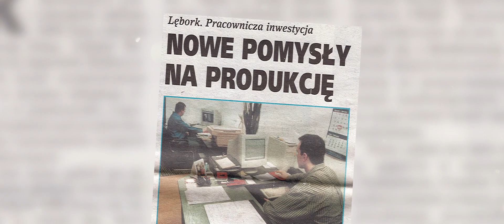ZWAE - 20 lat z pasją do sukcesu - historia powstania firmy